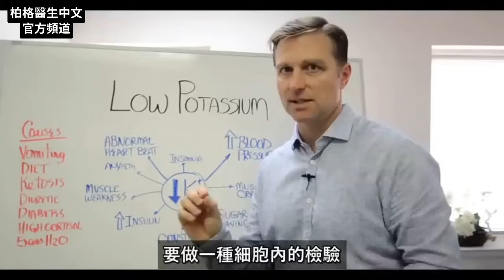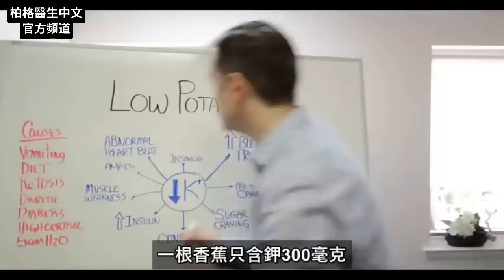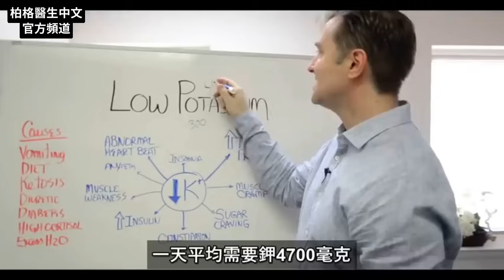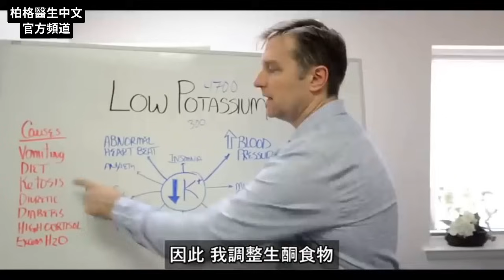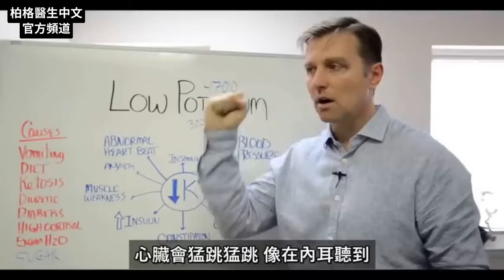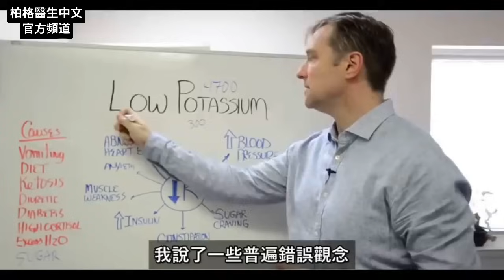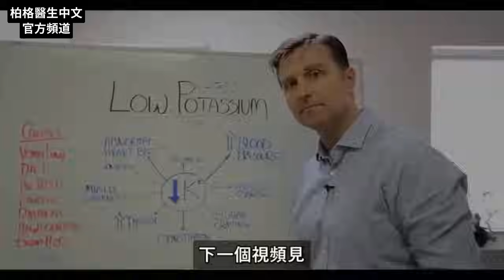缺鉀會肌肉萎縮流失, 累積脂肪、缺鉀9症狀,自然療法,柏格醫生 Dr Berg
人體每天需4700毫克鉀，所以，每天吃大量蔬菜(7-10杯)很重要。
時間標示：
0:00 鉀對肌肉和體脂的重要性
1:06 一定要吃糖才能儲存糖原嗎？
1:57 補鉀最好？
2:23 缺鉀，最難被發現
2:52 缺鉀的9症狀
4:40 缺乏鉀的原因
6:07 我調整生酮飲食
7:12 巨大壓力會耗盡鉀

柏格醫生 dr berg 談談鉀與肌肉和體脂的關係。體內每克蛋白質需2.6毫當量的鉀，才能保留蛋白質和氨基酸，並防肌肉萎縮和肌肉流失。

每個葡萄糖分子需要1個鉀離子，才能將葡萄糖保留在肝和肌肉中(儲存的葡萄糖稱為糖原)，這有助於調節血糖。缺鉀時，身體會儲存更多脂肪。

低鉀時，可能會出現肌肉萎縮、體內多餘脂肪和肌肉耗損。

缺鉀是嚴重的營養不良之一，但它通常未被發現。 當您進行血液檢查時，根本不會顯示，為什麼？ 因為鉀大部分存在於細胞內，不在血液中；您必須嚴重缺乏鉀，才能在血液檢查中顯示出來。

找出缺鉀最佳方法是看症狀
缺鉀的一些常見症狀：
1. 高血壓
2. 肌肉痙攣
3. 渴望吃甜食
4. 便秘
5. 高胰島素
6. 肌肉無力
7. 心跳異常
8. 失眠
9. 焦慮

補充鉀就解決了需要胰島素. 鉀夠了，就不需要胰島素.
什麼原因導致鉀不足？
 缺鉀的原因有很多，最常見：
1. 嘔吐
2. 不均衡的飲食
3. 吃生酮飲食
4. 吃多利尿的西藥
5. 糖尿病
6. 高皮質醇
7. 喝太多水
8. 糖

如何補鉀？ 許多人認為香蕉是鉀最佳來源。 但是，一隻香蕉僅含300毫克鉀,每天需要4,700毫克的鉀，若是一定要吃15根香蕉，會糖分過量了。

您要吃大量新鮮蔬菜，我建議每天7-10杯蔬菜量，酪梨、菠菜、生菜沙拉、黃瓜都是鉀重要來源。
我的健康酮飲食計畫吃大量蔬菜，有助補充電解質。

艾瑞克柏格(Dr Eric Berg)醫生介紹：
56歲，脊椎醫生， 他是弗吉尼亞州、加利福尼亞州和路易斯安那州的3州脊椎科醫生，￼執照一直維持有效。他是全球知名的健康生酮飲食和斷食專家，也是《新體型指南》和KB Publishing出版書作者。